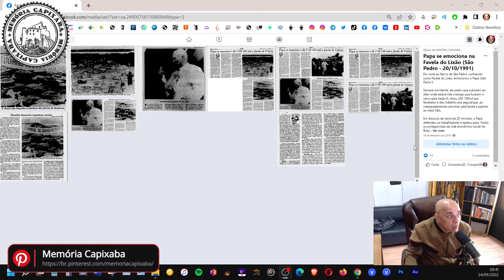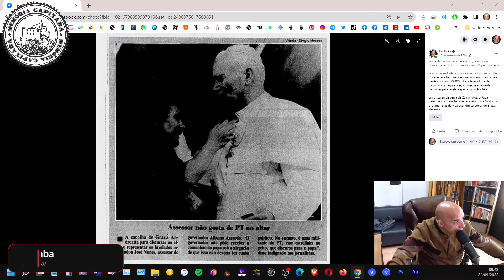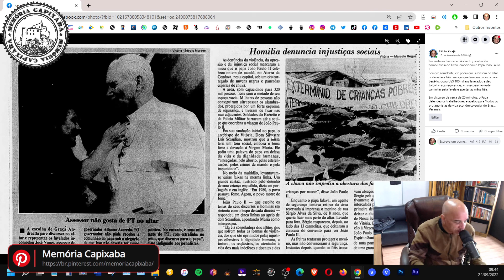Papa se emociona na Favela do Lixão (São Pedro - 20/10/1991)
Em visita ao Bairro de São Pedro, conhecido como Favela do Lixão, emocionou o Papa João Paulo II.

Sempre sorridente, ele pediu que subissem ao altar onde estava três crianças que furaram o cerco para beijá-lo, doou USS 100mil aos favelados e deu trabalho aos seguranças, ao inesperadamente caminhar pela favela e apertar as mãos fiéis.

Em discurso de cerca de 20 minutos, o Papa defendeu os trabalhadores e apelou para "todos os protagonistas da vida econômico-social do Brasil, trabalhadores, empresários e governantes, para que conjuguem esforços na promoção de reformas corajosas e profundas" que superem as injustiças sociais.

Cerca de 5 mil pessoas, a maioria moradores do bairro, foram saudar João Paulo II na Favela do Lixão e não se importaram de espetar pela sua chegada, debaixo da chuva que caiu durante toda a manhã.

O papa chegou às 11h55 em helicóptero da Marinha e foi recebido pelo arcebispo de Vitória, Dom Silvestre Scandian, e pelo padre Dauri, da Paróquia de São Pedro, entre outros.

O governador Albuíno Azeredo e o prefeito Vitor Buaiz assistiram à cerimónia ao pé do altar.

O Memória Capixaba é um repositório iconográfico e um grupo formado por historiadores, geógrafos, pesquisadores, acadêmicos e amantes do Espírito Santo, suas cidades, suas histórias e sua gente.
Destina-se ao resgate de documentos, fotografias e filmes, a fim de que se possa elucidar dúvidas acerca de seus personagens, anônimos ou não, e de fatos importantes e do cotidiano dos capixabas.
Esse resgate nos auxilia a fechar as lacunas da colcha histórica, na qual estamos inseridos, de forma que possamos traçar os melhores caminhos para o nosso futuro.
O Memória Capixaba possui um grupo de pesquisas no Facebook e um canal de filmes no YouTube, além de outros canais e plataformas, com documentação histórica do Espírito Santo, organizado por locais, assuntos e personagens.

Pesquisa, restauração, digitalização e transcrição: Fábio Pirajá.